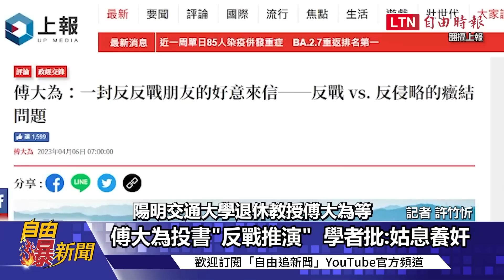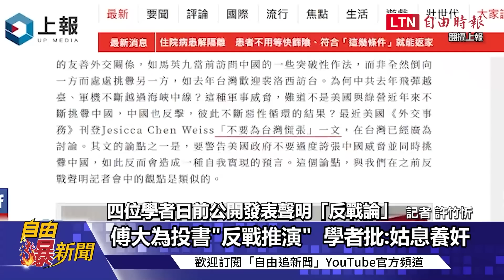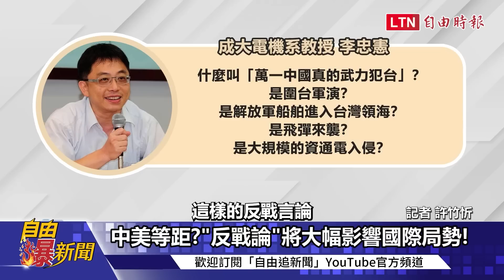自由爆新聞》中共二度制裁蕭美琴！網友笑翻諷中國「跟小學生一樣」！霸氣總裁狂喊「全民徵召郭台銘」PK 侯友宜「類參選」... 國民黨炸裂中？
0:37 中共再制裁蕭美琴 網力挺:護台勳章
3:26 學界疑"反戰論" 砲轟論述與社會脫節
8:12 郭台銘喊話"全民徵召" 侯:睿智迎戰
10:11 麥卡錫六保證挺台 美外委會今訪立院
12:43 馮德萊恩籲台海和平 馬克宏避談遭批